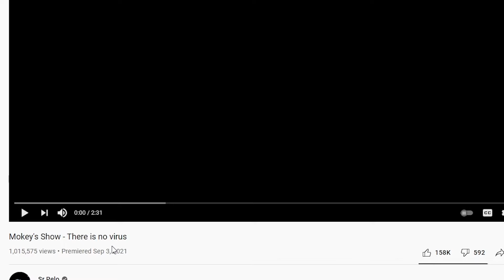Mokey's Show - There is no virus (Sr Pelo REACTION)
Sr Pelo has done it again. Let's tag along with our good pals mokey, momey, dylan, & grrooby for another pandemic adventure.

Supatracribe!

Stalk us online!

Original artwork for Tube Doods is provided by:
Intro: Matthew Tidridge
Outro: Matt Vargas